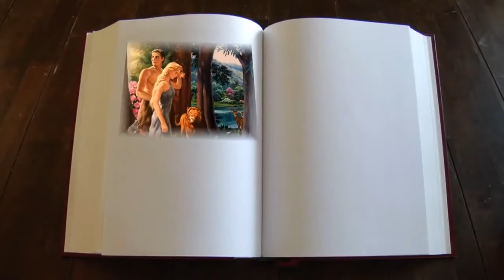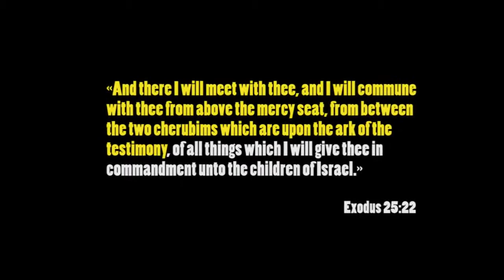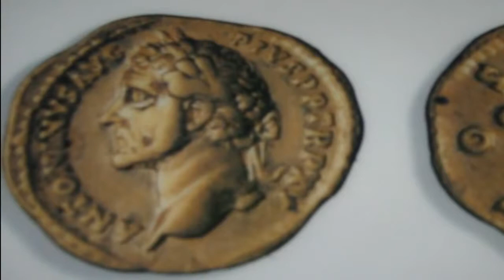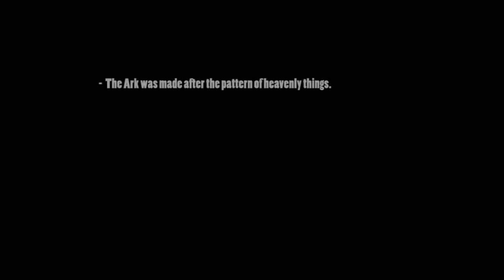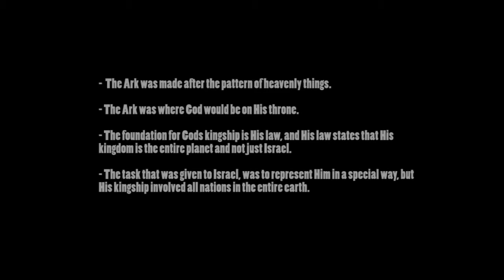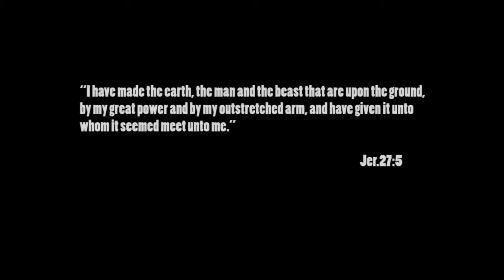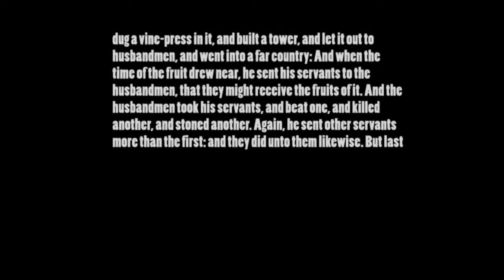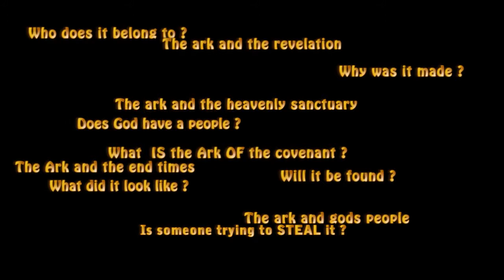Understanding the Ark of the Covenant 2 of 9 What The Ark Is Ark Files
Warning: Controversial subject matter. Biblical interpretation inspired by the discoveries of Ron Wyatt. Please see BeckaAires channel for any questions about this video.